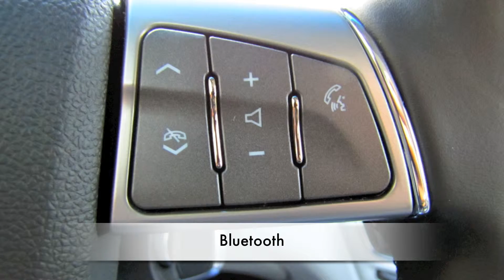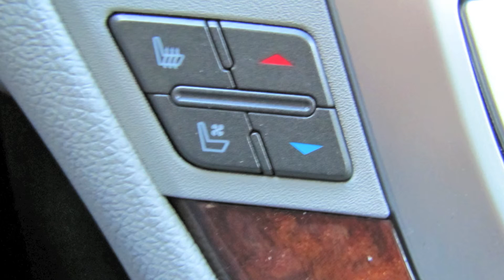Pine Belt Cadillac - 5 Gold Star Jersey Coast Cadillac Dealer in NJ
WELCOME TO PINE BELT AUTOMOTIVE INC.

Pine Belt Automotive Inc. in Keyport, Eatontown, and Toms River, New Jersey is proud to present four "award-winning" dealerships. We know that you have high expectations, and as a car dealer we enjoy the challenge of meeting and exceeding those standards each and every time. Allow us to demonstrate our commitment to excellence!

You can choose from a complete selection of New Cars, Trucks, SUV's and Luxury Models from Nissan, Chevrolet and Cadillac!

Looking for a quality pre-owned vehicle or Certified model?  Pine Belt has over 500 vehicles available for you to choose from, priced from as low as $1,999.00!

Each of our locations is fully staffed with experienced, Certified Finance Managers who can work with you to acquire financing, regardless of your credit history!  We work with multiple lending institutions with whom we have close relationships which makes getting a loan quick and easy!

Our experienced sales staff is eager to share its knowledge and enthusiasm with you. You can also request more information about a vehicle using our online form or by calling .

If you don't see a particular vehicle, click on CarFinder and complete the form. We will gladly inform you when a matching car arrives. Click on Dealership: Directions for step-by-step driving instructions to any of our four locations in Keyport, Eatontown or Toms River. We look forward to serving you!